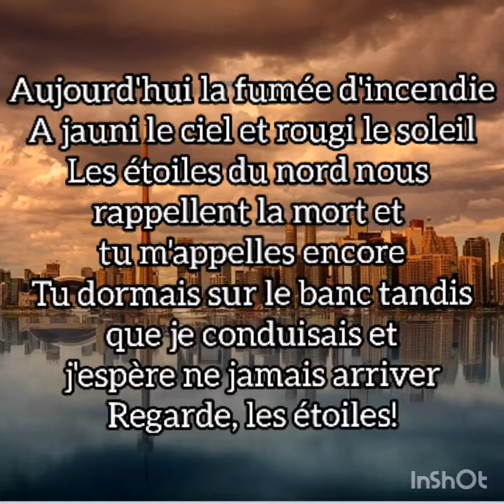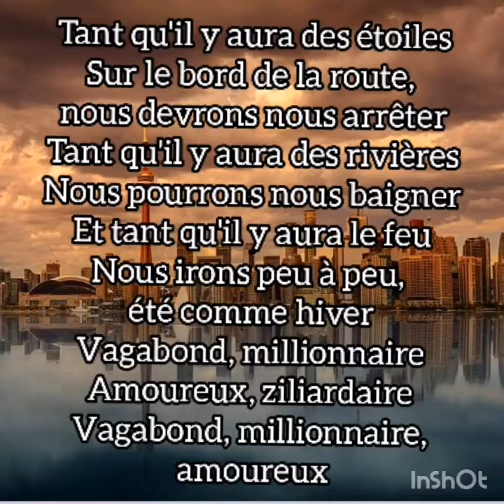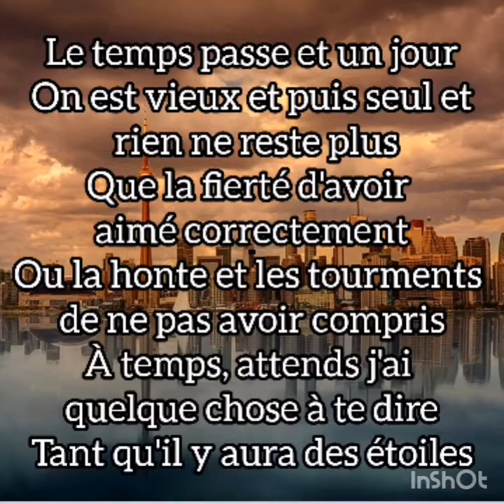Balade à Toronto Lyrics Jean Leloup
Chanson par Jean Leloup

n'hésitez pas à lâcher un pouce bleu